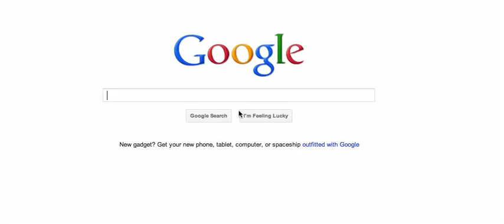Official- untethered jailbreak 5.0.1